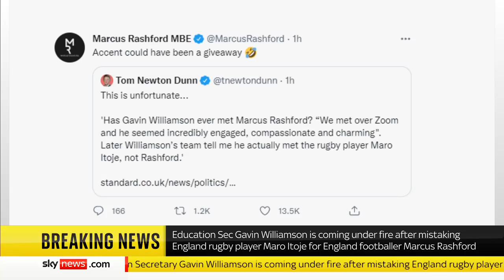Gavin Williamson accused of confusing Marcus Rashford and Maro Itoje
Marcus Rashford has mocked Education Secretary Gavin Williamson after the politician was accused of confusing the footballer for England rugby forward Maro Itoje.

Responding to claims that Mr Williamson had confused him for London-born Itoje, Manchester-born Rashford wrote on Twitter: "Accent could have been a giveaway."

He was commenting on a report in London's Evening Standard that Mr Williamson has never had direct communication with Manchester United forward and school meals campaigner Rashford.

and download our apps